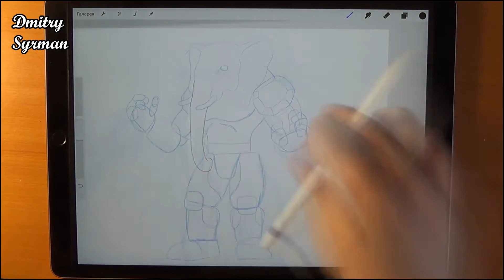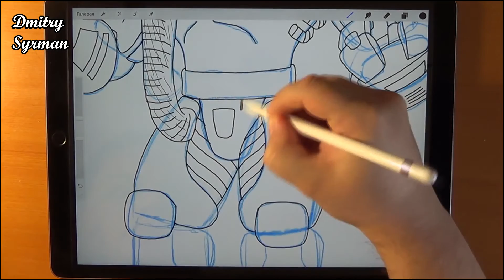iPad Pro, Speed drawing mutant cyborg elephant, Cyber, Mutant Cyborg Animals